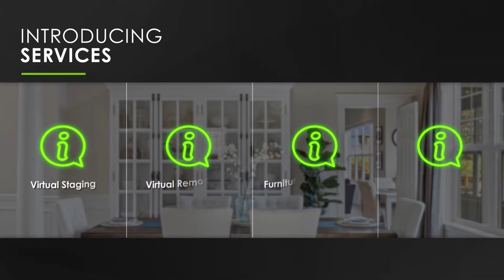Virtual Technology for Interiors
This video will show you how you can use virtual technology to visualize interiors. Virtual staging, virtual remodeling, virtual furniture removal, and virtual walkthroughs are powerful tools that bring a lot of benefits to realtors, investors, homeowners, general contractors, and anyone working in the real estate/interior design field.

Not only do they help you make a safe design decision, but they also help you save money and time. Not to mention that you will avoid costly mistakes by using them.

I'll be happy to help you with your next project, let's chat!